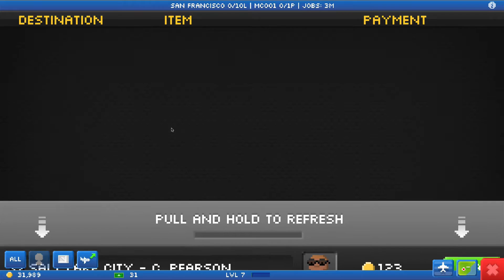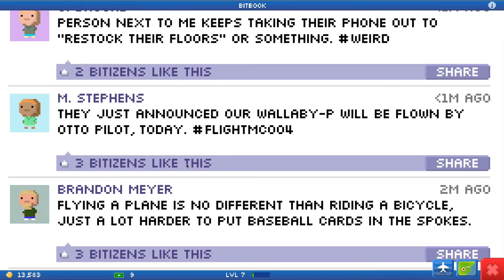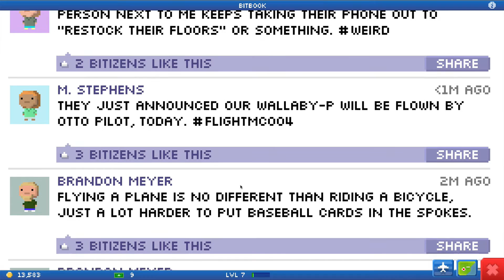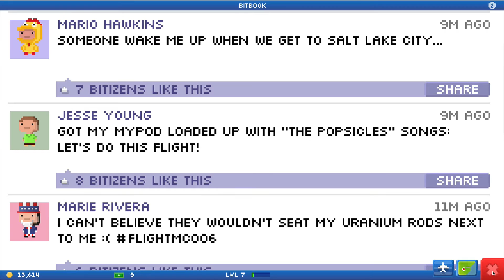Pocket Planes | Ep. 4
Manage and grow your fleet of planes as they fly interesting people and cargo to over 250 cities around the map. Unlock everything from tiny prop planes to jumbo jets and small town airports to mega cities. Customize your planes with your own paint jobs and pilot uniforms. Trade plane parts among your friends, and compete in worldwide group events. See how you stack up against your friends with tons of stats and leader boards.